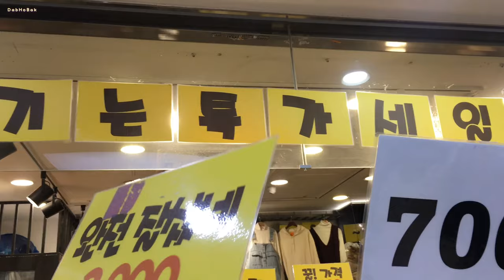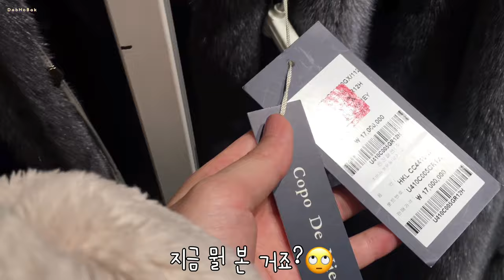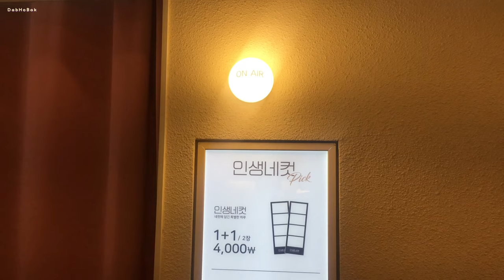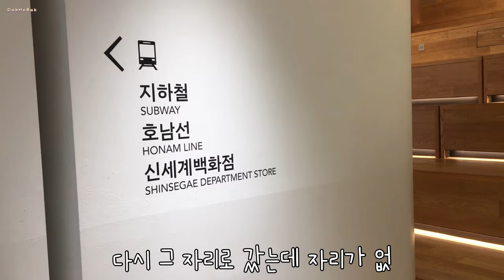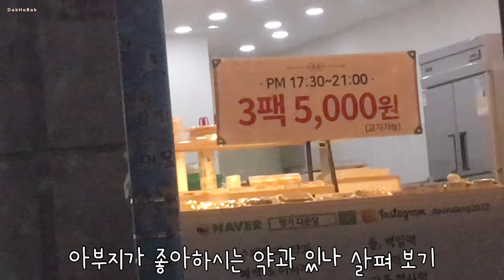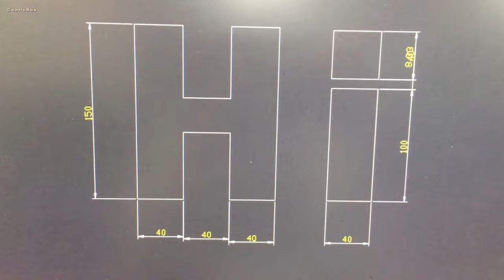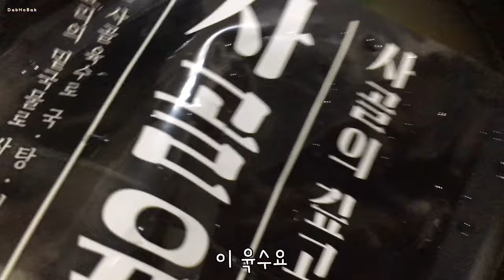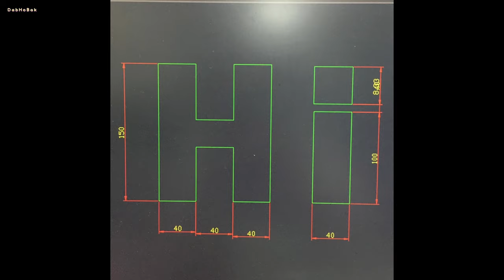코엑스 CAD Butter 삼송빵집 젤리에또 현대백화점 에이랜드 딤딤섬 ssg 스토어샵 자전거 부상 맨다리